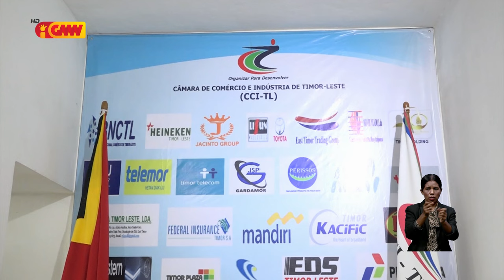CCI TL no BNCTL asina akordu Finanseiru ho montante 30.000 hodi finansia Programa Demoplot